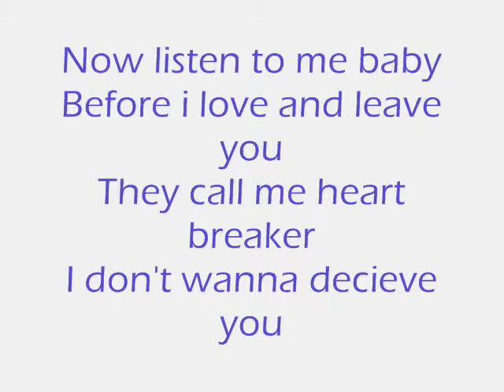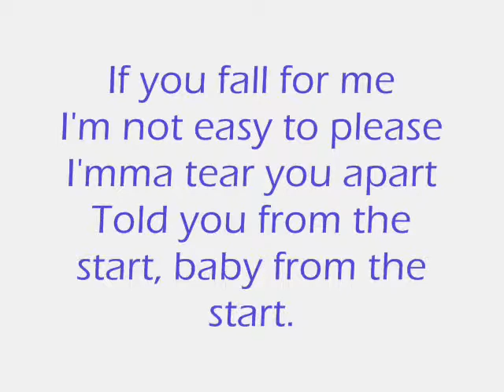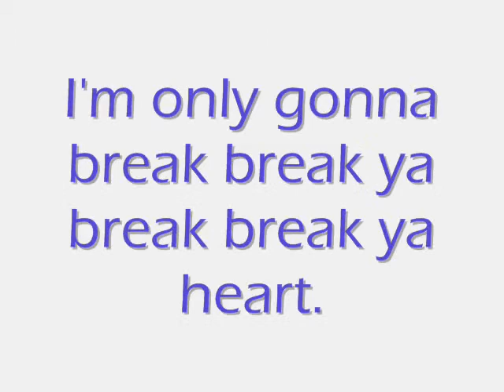Taio Cruz - Break Your Heart + Lyrics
Das beste Lied of the World